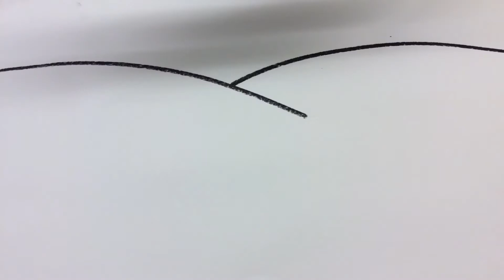Road Wolf animation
Charcoal stop motion Hässelby Villastad Skola